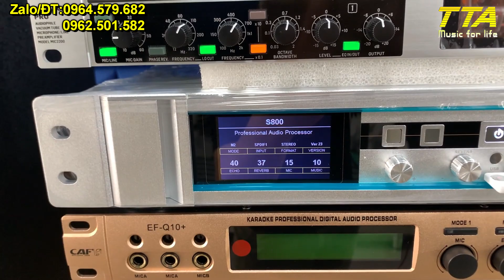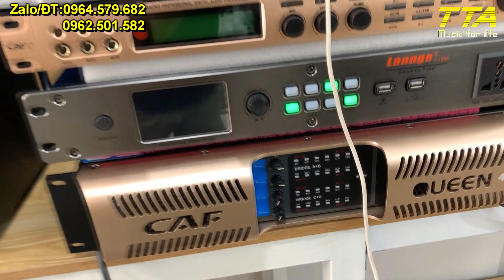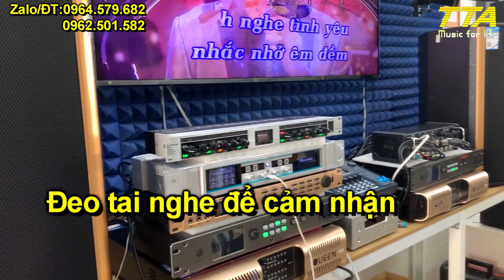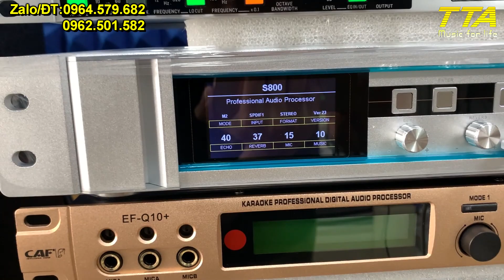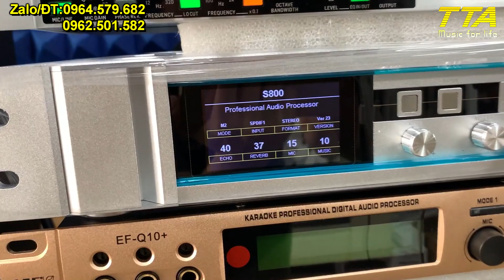"Thần dược" cho tiếng Micro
Bộ preamp (tiền khuếch đại) được sử dụng để nâng tiếng micro cũng như là để tăng dải âm nào mình mong muốn trước khi đưa vào vang số. Vấn đề ở đây là chạy bằng bóng đèn. Chất lượng "khào khào" tiếng là miễn chê luôn.
Cùng nghe thử và cho đánh giá.
Mọi nhu cầu cứ alo em Tâm - 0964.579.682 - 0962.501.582